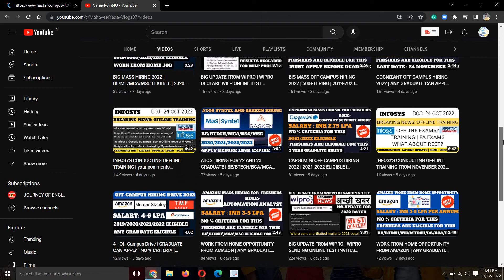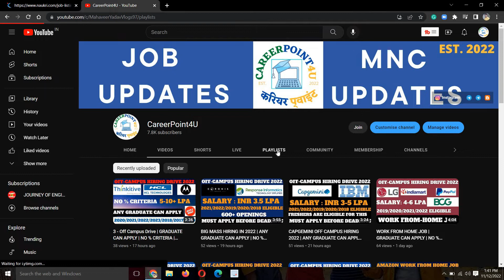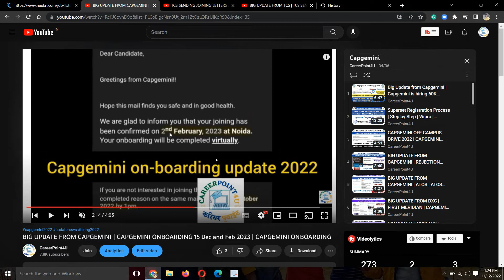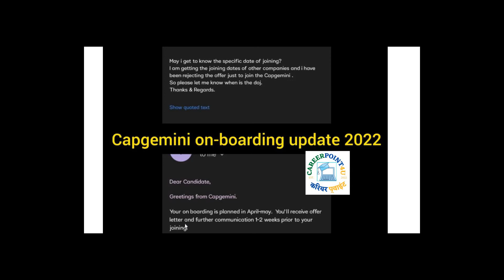BIG UPDATE FROM CAPGEMINI | CAPGEMINI ONBOARDING EXTEND TILL APRIL-MAY 2023 FROM DECEMBER 2022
Social Handles:
Job Updates Channel:---

TCS hiring
tcs hiring
software hiring
jobs freshers
fresher hiring
freshers hiring
Hiring freshers
STEP internship
product company
summer internship
off campus
freshers hiring
Hiring freshers
STEP internship
product company